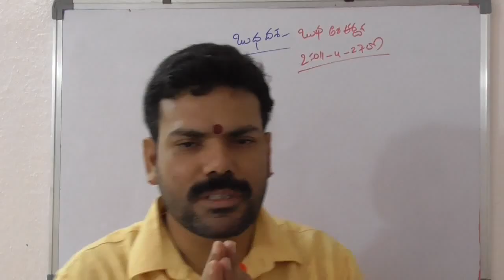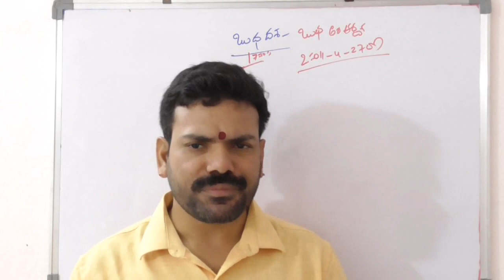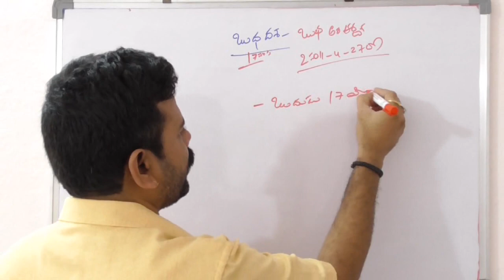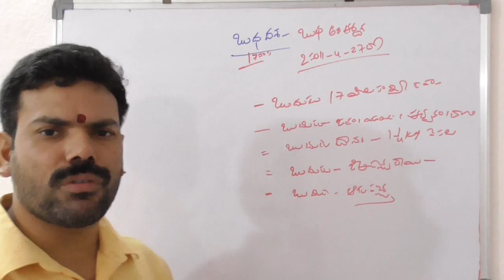bhuda maha dasha | Learn Astrology In Telugu |class |telugu astrology lessons